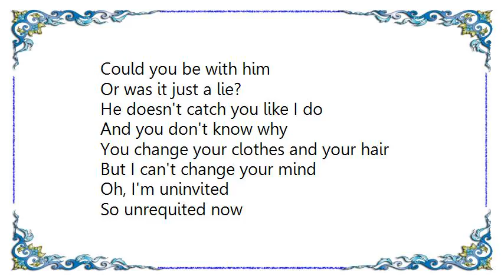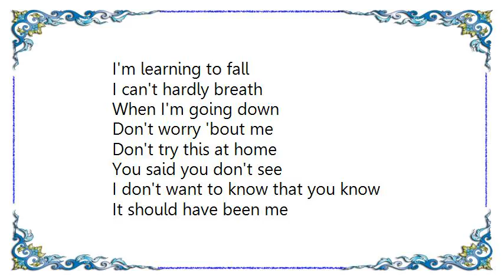Boys Like Girls - Learning to Fall Lyrics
[Lyrics Boys Like Girls - Learning to Fall]
Today's the day
The worst day of my life
You're content it hurts me

The cost of misery
Is at an all time high
I keep ahead and
Close to the surface in sight

I'm learning to fall
I can't hardly breath
When I'm going down
You said you don't see
I don't want to know that you know
It should have been me

Could you be with him
Or was it just a lie?
He doesn't catch you like I do
And you don't know why

You change your clothes and your hair
But I can't change your mind
Oh, I'm uninvited
So unrequited now

Words screaming in my head
Why did you leave?
And I can't stop dreaming
Watching you and him
When it should have been